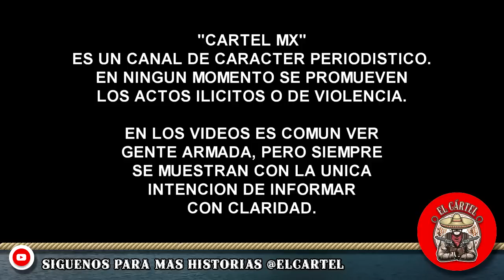"Ya no por favor, piedad". Mafiosos suplicaron antes de ser exterminados en un Topón, en Tamaulipas.